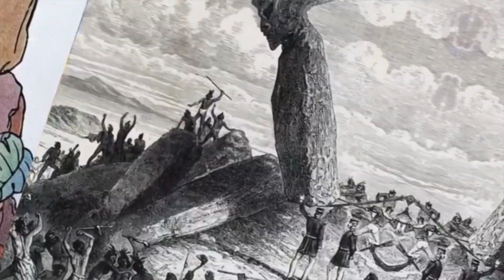Duniya ka akela Island😱रहस्यमय मूर्ति का राज़🤯Easter Island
Duniya Ka Akela Island 😱 जहाँ रहस्यमय मूर्तिया मिली 🤯 MOAI

Welcome To IRS FACTWIRE   🙏

Welcome to your factwire channel, here you will get to see everything. why did it happen? How did it happen ? The reason behind this?

आपके factwire चैनल में, यहाँ आपको सब कुछ देखने को मिलेगा। यह क्यों होता है? यह कैसे हुआ ? इसके पीछे कारण?

दुनिया के अनोखे और खुबसूरत झरने 😱 World's Top 3 Waterfalls😱

Credit to owner videos
Some fotage use for only education purpose

Duniya ka akela Island:
Hamari is rehasmay duniya me ek aisa Island bhi hai jo bilkul akela hai, Is Island me taqreeban 1000 se bhi zyada statues paye jate hain jo bilkul insano ki tarah dikhti hai, magar kya aapko pata hai ke yeh bhari bharkamp statues is remote island pe aakhir aaye kahan se, in statues ko kisne banaya, kya woh kisi aur duniya se aaye huwe aelians the ya phir hum jaise insaan, aur yeh island insaanon ki nazar me kab aaya.
Chaliye jaante hain aajke hamare is video me is mysterious island ke rehasya ko, poori jaankari ke liye bina skip kiye hamare is video ko anth tak zarur dekhiye.
Pacific Ocean me chile se kuch kilometer ki doori par, gehre samudr ki veeraaniyon me chupa bilkul chota aur tanha island hai jise aaj hum sab Easter Island ke naam se jante hain. Yeh island 163.3 KM ke area me phaila huwa hai, Easter Island ka asal naam RAAPA NUWI tha aur is Island ko ek European explorer Jacob Roggeveen ne 1722 me ghalti se khoja tha, darasal Jacob apni boat me tairte tairte is island pe ghalti pahunch gaye the, Jacob ko yeh island kaafi interesting laga kyunki unho ne dekha ke is island par pathar se bani dher saari moortiyan samudr ko peet dikha kar khadi huwi hain, jis din yeh explorer is island par aaya huwa tha woh din easter Sunday ka tha isiliye is island ka naam easter island Rakh diya gaya.,
is island ko explore karte samay yeh pata chala ke is island me sirf chand statues nahi balke poora island kai sau statues se bhara pada hai jinme se kuch statues khade huwe hain toh kuch zameen pe gire padhe hain. Aaj se 300 saal pehle is island par kuch gine chune log rehte the magar in statues ko kisne, kyun aur kab banaya yeh un gine chune logon ko bhi malum nahi tha aur us din se yahan archaeologist aur esperts ne in statues par research karna shuru kar diya. Is chote se island me kareeb 1000 statues maujood hain, aur in statues ko MOAI kaha jata hai.
ek anumaan ke mutabiq yeh statues 13th century me banaye gaye the, in moortiyon me se kuch statues ki aankhein hai to kuch baghair aankhon ke banaya gaya hai, kuch ka poora sharir hai toh kuch ka sirf chehra hi hai, jab 2012 me chehre wali moortiyon ki khudayi kee gayi toh pata chala ke unka baaqi ka sharir zameen ke ander hai. in moortiyon me se sab se lambi moorti ka height 33 feet hai aur iska wazan 90 hazaar Kg bataya jata hai. Kai saalon tak yeh mana jata tha ke yeh space se aaye huwe aelians ne kiya hai, lekin modern research se yeh pata chala ke in statues ko isi island par maujood valconic ash stone se banaya gaya hai aur yeh kaam isi island par reh kar kiya gaya tha. aakhir woh kaun log the, jinho ne ek hazaar statues banaye aur incomplete statues ko aise hi chod gaye, ek study ke anusaar is island me kisi daur me 17500 log rehte, yeh log Polynesians the jo year 300 me is island me aaye the, darasal yeh island us waqt daraqton se bhara, ghana jungle huwa karta tha jinme sabse bhari sankhya palm trees ki thi, research ke anusaar yahan bade paimaane me deforestation kiya gaya tha, kyunke yahan par rehnwale logon ko kheti baadi karni thi aur pathar se bane statues ko idhar se udhar move karne me aasani bhi ho. Isi wajah se shayad unho ne apne haton se is jungle ko khatam kar diya tha.
Ummed hai ke hamara yeh video bahut hi pasand aaya hoga, aise hi interesting videos ke liye bane rahiye hamare channel ke sath tab tak ke liye takcare.